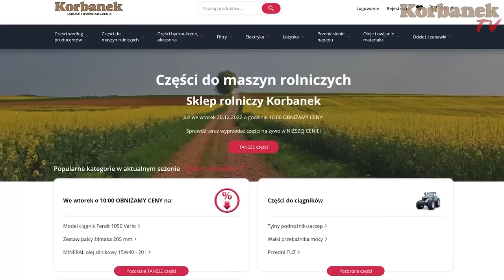Kierowca Piciu dostarcza rozsiewacz Gaspardo Primo EW314 [Korbanek]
Kierowca Piciu w dzisiejszym odcinku dostarczy rozsiewacz Gaspardo model Primo.
Rolnik chce sprzedać poprzedni rozsiewacz nawozu. W trakcie filmu opowiada o maszynach, które ma na sprzedaż.
Maschio Gaspardo - jeden z wiodących producentów maszyn rolniczych na świecie. W swojej ofercie firma posiada pełną gamę maszyn do uprawy gleby, siewu, nawożenia, oraz maszyn zielonkowych. Producent nieustannie inwestuje w rozwój swoich produktów, a ciągły postęp osiągany jest przez rozwój i badania przeprowadzane przez doskonale wyszkolony zespół pracowników. Głównym celem firmy jest pomoc w zwiększeniu wydajności produkcji rolnej na świecie. Dodatkowo Maschio Gaspardo również dba o rozwój środowiska naturalnego, czego wynikiem jest rozwój produkcji maszyn o wysokiej wydajności, jak i budowanie wysoko energochłonnych zakładów produkcyjnych, gdzie te maszyny powstają. Największe inwestycje tego rodzaju odbywają się we Włoszech gdzie wszystkie zakłady Maschio Gaspardo na swoich dachach mają zamontowane systemy fotowoltaiczne.

Spis
0:00 - Dojazd do klienta w Sielcach
0:25 - Rozmowa z rolnikiem
1:37 - Gdzie rozładować
2:37 - Rozładunek
4:32 - Rozmowa na podwórku
5:36 - Używany rozsiewacz na sprzedaż
6:37 - Siewnik Amazone na sprzedaż
8:08 - Telefon do rolnika
8:20 - Ursus C330
8:40 - Prasa John Deere
9:56 - Problemy z silnikiem w John Deere
10:28 - Krowy w gospodarstwie
11:30 - Wydanie wałka WOM
11:51 - Kod rabatowy